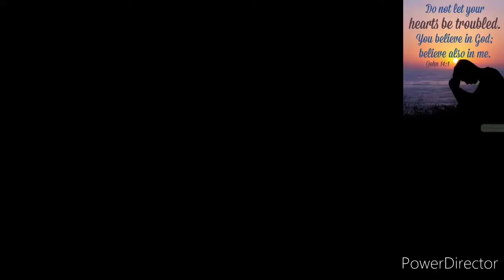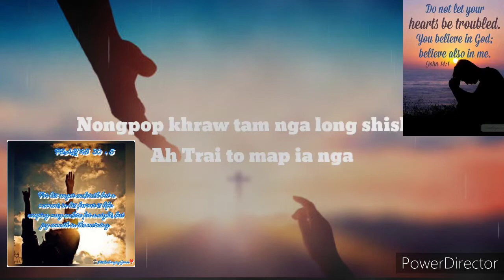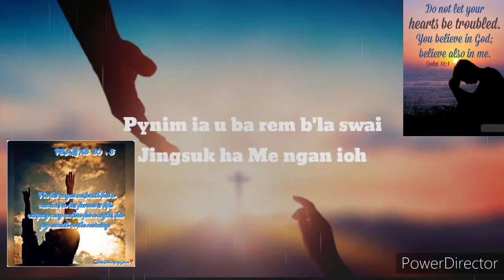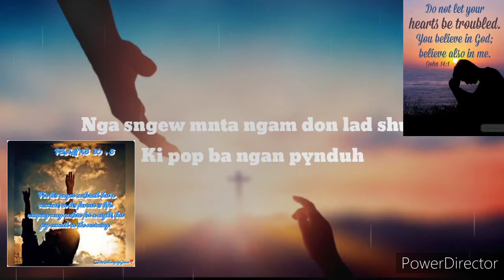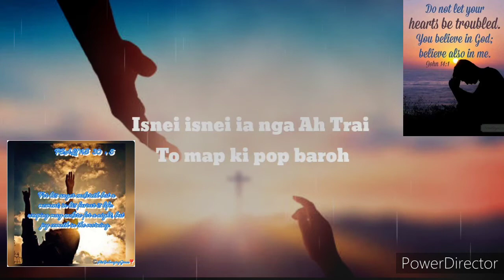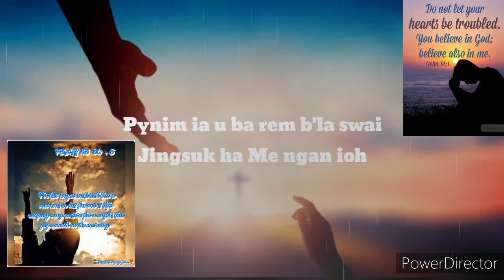Slem nga la jngai nog na me khasi gospel music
khasi gospel music